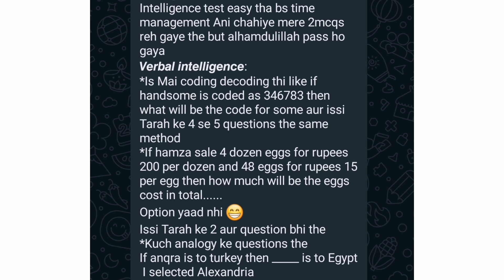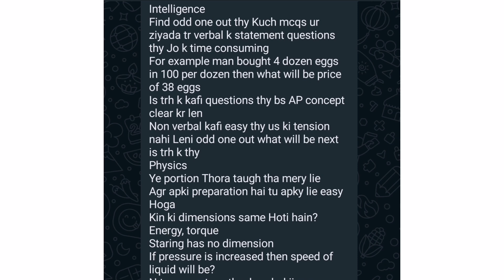Pakistan Airforce Initial Test Most Important and Repeated Questions | Paf Initial Test experience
This Video is about Pakistan Airforce Initial Test preparation.
Paf Initial Test Experience most Important and Repeated Questions.